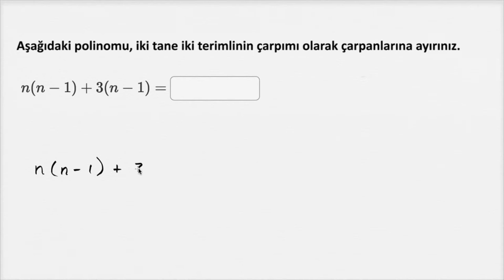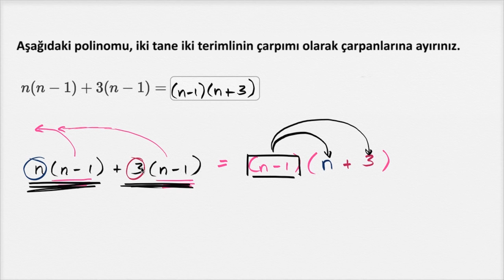Polinomları Çarpanlarına Ayırma: Ortak İki Terimli Çarpan (Cebirin Temelleri) (Cebir / Polinomlar)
Factoring polynomials: common binomial factor